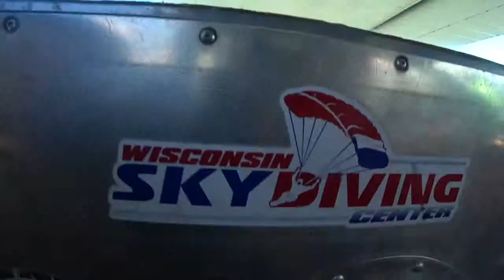First Time Skydiving | Wisconsin Skydiving Center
Couldn't ask for a more beautiful day to jump out of a plane.

Can't wait to do this again!